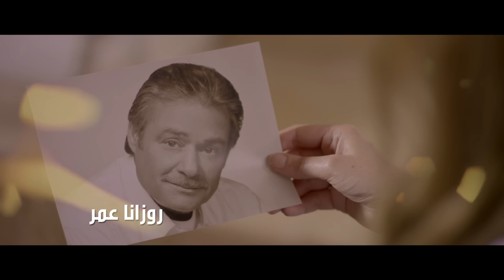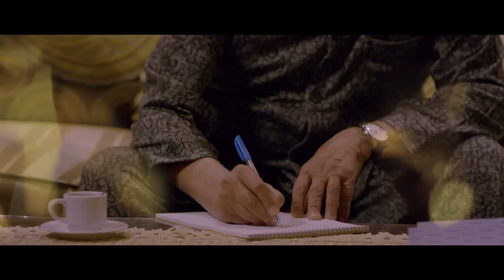مسلسل قصر العشاق - الحلقة السادسة |6| Kasr El Oshak Episode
في إطار تناول القضايا الإنسانية والاجتماعية تدور أحداث المسلسل حيث سجين سياسي (فاروق
الفيشاوي) تضطره الظروف بعد اعتقاله بالتعرف والتعامل مع أحد اللواءات (عزت العلايلي) والذي يتولى إدراة أحد السجون المصرية .
بطولة: سهير رمزى، فاروق الفيشاوى، عزت العلايلى ،  بوسى ، كمال أبو ريا ، وفاء عامر
اخراج: احمد صقر
تأليف: محمد الحناوى
انتاج: شركة MGR (ممدوح شاهين)
للاشتراك في القناة على اليوتيوب و مشاهدة حلقات مسلسل  قصر العشاق  كاملة HD اضغط على اللينك